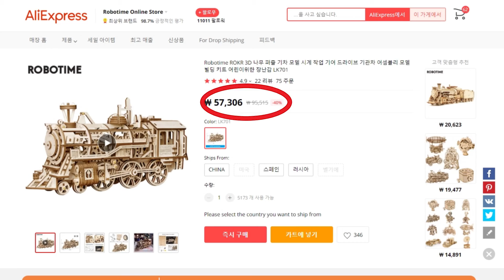로보타임 작동 기관차 LK701 / Robotime Operating Locomotive LK701 / Locomotive Robotime LK701/ ロボタイム運行機関車LK701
추가정보나 구매가 필요하시면 하단에 제품 링크 눌러주세요 !
If you need additional information or purchase, please click the product link at the bottom !

안녕하세요. 빅프랜드입니다 !
나무로 조립하는 자동차 제품을 몇가지 추가로 소개합니다.
여러가지 나무 부품들을 조립하여 완성하는 멋진 자동차입니다.
이 제품은 선물용이나 취미 생활로 조립해도 좋겠습니다.
집안의 허전한 곳에 전시해도 좋을 것 같습니다.
시리즈 제품들이 많아 수집해도 재미있겠습니다.
아주 디테일하고 멋스러운 조립 제품입니다.

Hi, This is Big Friend!
Here are some additional wooden car products.
It is a wonderful car that is completed by assembling various wooden parts.
This product can be assembled as a gift or as a hobby.
It would be a good idea to display it in an empty place in the house.
There are many series products, so it will be fun to collect.
It is a very detailed and stylish assembly product.

제품 링크 Product Link :

국내 배송 소비자

해외 배송 소비자

참고 : 쿠팡 파트너스 활동 또는 해외 온라인 회사를 통해 수수료를 제공 받을 수 있습니다. 상기링크를 이용하여도 사이트에 게시된 판매가격 이외로 소비자에게 추가 금액은 발생하지 않습니다.